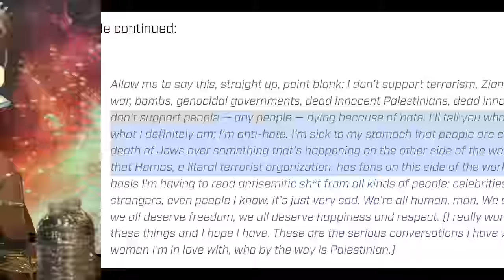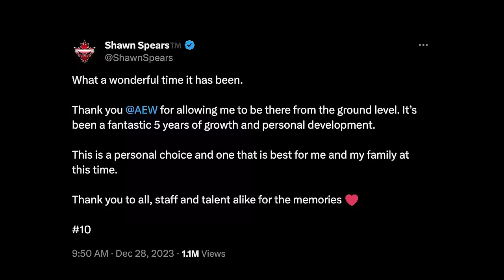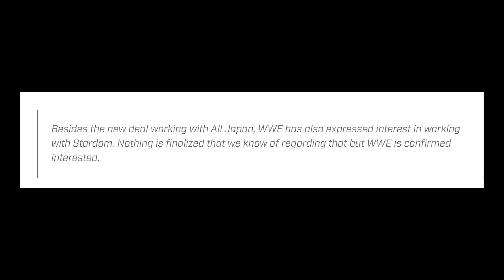Mercedes Mone No Longer In Talks with WWE, MJF Addresses Character Fatigue & More News!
Welcome to another episode of The Latest with Denise Salcedo breaking down the biggest wrestling news headlines of the week so far.

Topics:
--Report: Mercedes Mone no longer in talks with WWE
-- MJF addresses character fatigue: 'No one stays hot forever'
-- Jon Moxley vs. Eddie Kingston Continental Classic finals set for AEW Worlds End
-- The finals for the Men’s Breakout Tournament is set for next week.
--Sami Zayn says WWE live event was more special than Elimination Chamber
-- Giulia leaning toward joining WWE in 2024
-- Shawn Spears announces AEW departure
-- Report: Zelina Vega signs new WWE contract